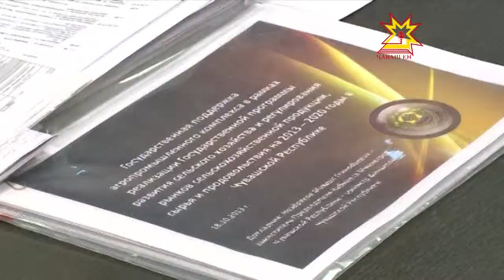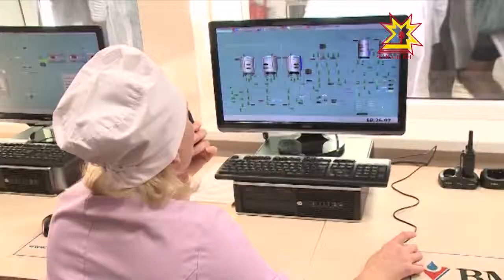Михаил Бабич ял хуçалăх производствипе кăсăкланчĕ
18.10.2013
Михаил Бабич паян Чăваш Енри ял хуçалăхри производство аталанăвĕпе паллашрĕ. Çав тĕллевпе  вăл  ирех Етĕрнери  сĕт заводне çитрĕ.